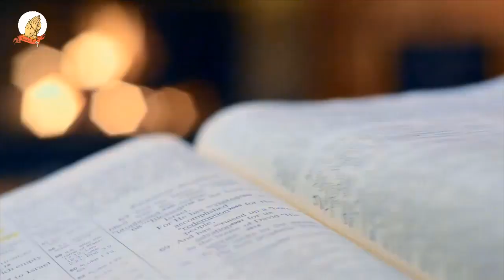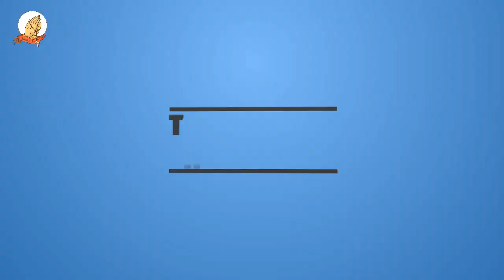Mathomo ma Mitha - MONDAY 5TH JULY 2021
JUMATATU YA KIUMIA GIA IKUMI NA INYA KIA MWAKA WA KANITHA
FIRST Reading: GENESIS 28:10-22a
RESPONSORIAL PSALM:  91:1-2, 3-4, 14-15ab